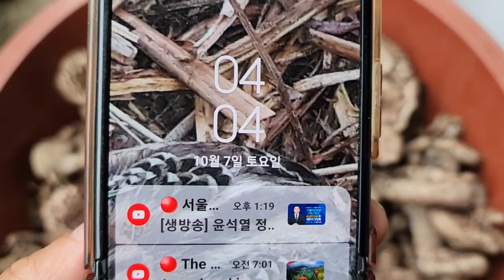마을 뒷편 야산에서 줄능이 발견